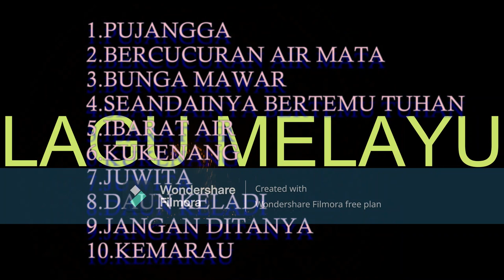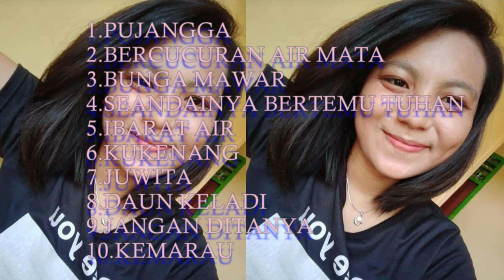LAGU MELAYU TERBARU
VOKALIS : ASYANTY @ZULKIFLI M ABBAS OFFICIAL   @Dr Zakir Naik   @Crazy XYZ   @Baim Paula   @Goldian Boy   @benteng umat   @ZULKIFLI M ABBAS OFFICIAL   @My Free Life   @SAS _salam akal sehat   @Madam Wkwk
@Goldmines Cineplex @ @﹫Y𖦹ur Chxrryyy ᥫ᭡ @Pintu Hidayah @TM MUSIC @MJA Solo @Pintu Hidayah @ALIF Media Official @AL AYYUBI CHANNEL @Maroon 5 @5-Minute Crafts GIRLY @5-Minute Crafts PLAY @IDEAS EN 5 MINUTOS @Kerajinan 5-Menit @حِرف إبداعية في 5 دقائق @IDEAS EN 5 MINUTOS @حِرف إبداعية في 5 دقائق @5-Minute Crafts FAMILY @50 Cent @Tekashi 6ix9ine @DaniRep | +6 Vídeos Diarios De GTA 5 Online! @The Hermansyah A6 @60 Minutes Australia @zeldaxlove64 Christina Grimmie @skippy62able @60ml Music @60 Minutes Longplay @60 Minutes Longplay @StoneMountain64 @Zaika Dilli 6 @SAHABAT 717 @Albert 7A @VEGETTA777 @TRANS7 OFFICIAL @7clouds @Ch7HD @7 Minutoz @Ampeterby7 @GOT7 @AshStudio7 @BERITA NEGARA TERKINI 86 @ช่อง8 : Thai Ch8 @8D TUNES @86 & Custom Protection NET @88rising @8D SOUNDS @Alvaro845 @El Chavo del 8 @ข่าวช่อง8 @8cho @Afiq 9604 @Status 942 @STUDIO 97 @Subas 999 @Tekashi 6ix9ine @Lulu99 @NEXT9NEWS हर खबर आप तक @Badge 99 @NEXT9NEWS हर खबर आप तक @Badge 99 @TV9 Bharatvarsh @TV9 Telugu Live @MAIKI021 @BUDI01 GAMING @penguinz0 @penguinz0 @malena010102 @packattack04082 @Black Gryph0n @Folagor03 @Folagor03 @MR 05 @Delantero09 @Fer0m0nas @نوبا / Noba @Dan-Sa / Daniel Saboya @أترو/Atro @As/Is @Basim Karbalaei / باسم الكربلائي @AC/DC @M8N / مستقعدين @스브스케이팝 / SBS KPOP @DIEN QUAN Comedy / Hài @DIEN QUAN Entertainment / Giải Trí @essential; @v a l ; l e @dreary; @KİRPİCİDEDELER; Android games @E;R @With Kids[위드키즈] @서은이야기[SeoeunStory] @#[햄지]Hamzy @이지금 [IU Official] @Toy For Kids [토이포키즈] @Детские песни с Майей и Машей [RU] @Boram Tube [宝蓝和朋友们] @Boram Tube ToysReview [보람튜브 토이리뷰] @Boram Tube Vlog [보람튜브 브이로그] @With Kids[위드키즈] @서은이야기[SeoeunStory] @Аид [VyacheslavOO] @[햄지]Hamzy @이지금 [IU Official] @Детские песни с Майей и Машей [RU] @Boram Tube [宝蓝和朋友们] @MITRA KOLONI CHANNEL . @Amody .-. @HolaSoyGerman. @MR. INDIAN HACKER @zbing z. @zbing z. @Junya.じゅんや @Netflix Jr. @cricket.com.au @СМОТРИМ. Русские сериалы @alpha m. @せんももあいしーCh Sen, Momo, Ai & Shii @SaraBeautyCorner - DIY, Comedy, Makeup, Nail Art @SLICK SLIME SAM - DIY, Comedy, Science @Animal Aid Unlimited, India @Amelia, Avelina & Akim @Love, Diana @Tyler, The Creator @Dad, how do I? @Regal Entertainment, Inc. @Anthony Youn, MD @청각예술 Auditory-Art= @Juice=Juice @#＝LOVE（イコールラブ）公式チャンネル @Y=mx+c @コンテンツ全部見東大生=大島育宙【映画・ドラマ考察】 @minions = love @Pinkfong Baby Shark - Kids' Songs & Stories @LooLoo Kids - Nursery Rhymes and Children's Songs @Refugio Mental @Refúgio Mental @Mind Warehouse @ASY cardrive @knowtoday @Navin Khambhala crazyNK @Mentale Zuflucht @Michael V. BitoyStory @#0 por Movistar Plus+ @Marcelo Twelve M12 @Ty Dolla $ign @#$uicideboy$ @bbno$ @PARRI$ @DeeJay Per$i @COLO$$AL @Romantica TV - 100% Telenovelas @#100% Attack TV @# Sertanejo | M@rcelo Bissi @Rádio 100% Jogos de sinuca @Rádio 100% Jogos de sinuca @DJ Mandrake 100% Original @#100% home solution @#100% Homemade Gharelu Nuskhe @#100%JC @Surah, Do'a Do'a & Fadhilahnya @Mina & Siloush @Pinkfong Baby Shark - Kids' Songs & Stories @ChuChu TV Nursery Rhymes & Kids Songs @Little Baby Bum - Nursery Rhymes & Kids Songs @ZULKIFLI M ABBAS OFFICIAL ​